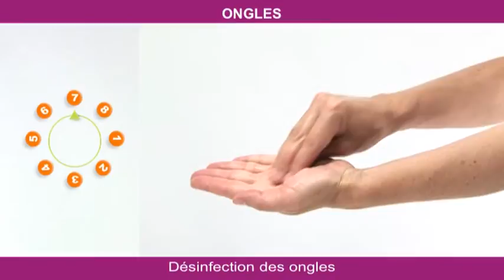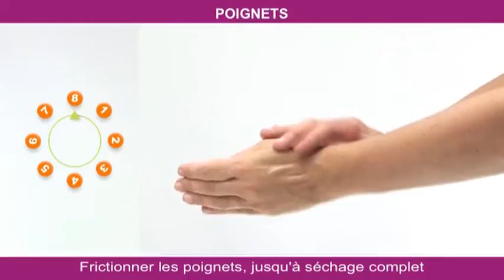Elusept - Laboratoires Pierre Fabre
Direction - Cedric Batifoulier
Production - Strategia Communication 2010